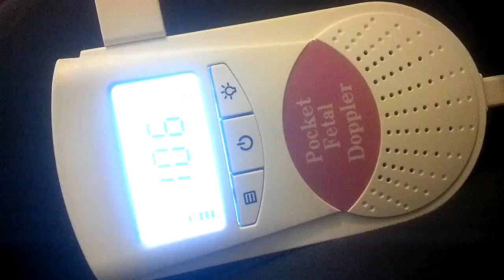13 weeks fetal heartbeat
Does this sound weird to anyone else? Echo!